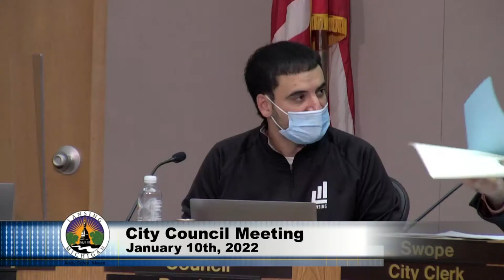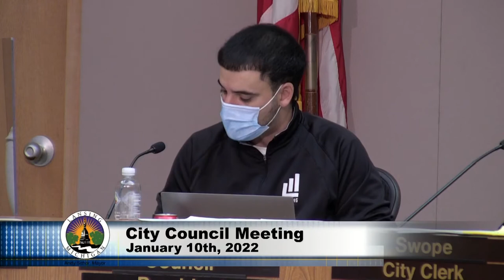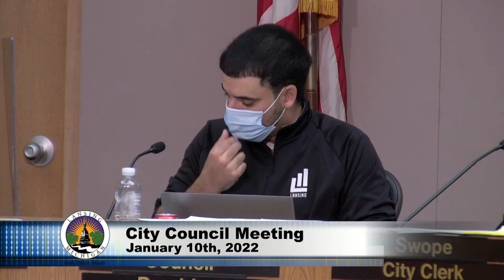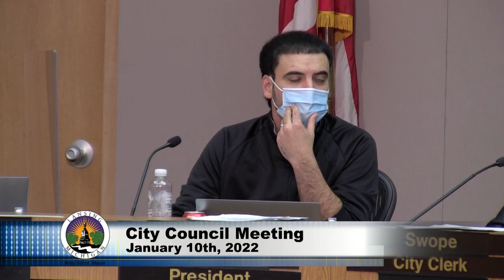January 10th, 2022 City Council Meeting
City of Lansing January 10th, 2022 City Council Meeting.